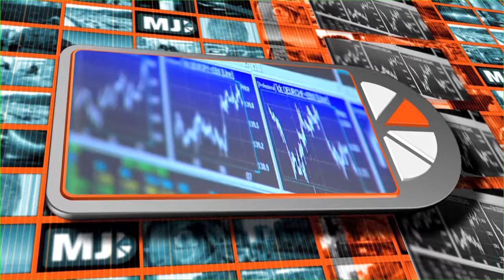Me Judice - Sylvester Eijffinger over de eurozone en eurobonds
Politici zijn volgens Sylvester Eijffinger altijd "behind the curve", ze wachten met beslissen tot ze niet anders meer kunnen. Op de eurozone-top van 21 juli jongstleden zijn ook een aantal beslissingen niet genomen, hoogleraar financiële economie Eijffinger geeft aan waarom de ophoging van het noodfonds noodzakelijk is.